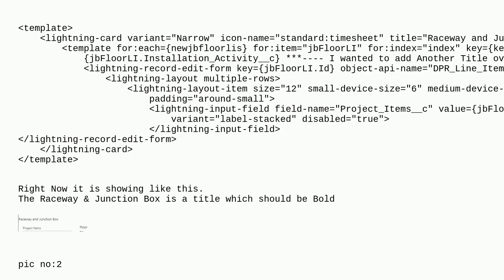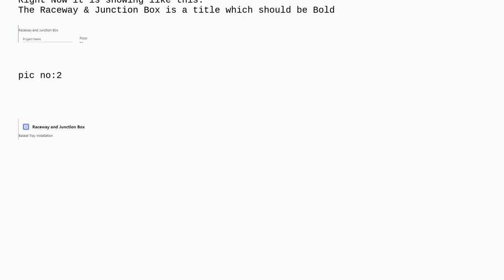Salesforce: How to add CSS in HTML if I have 2 Titles on LWC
How to add CSS in HTML if I have 2 Titles on LWC

A special thanks goes out to the awesome community

  css visualforce json lightning-web-components html5